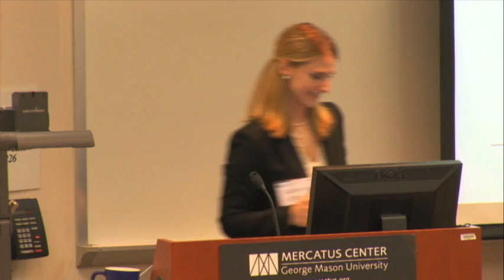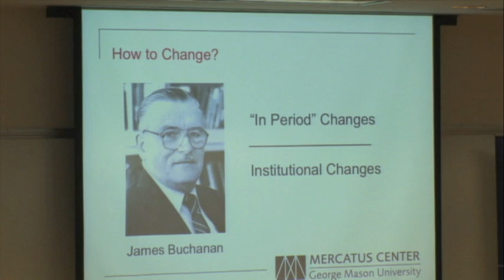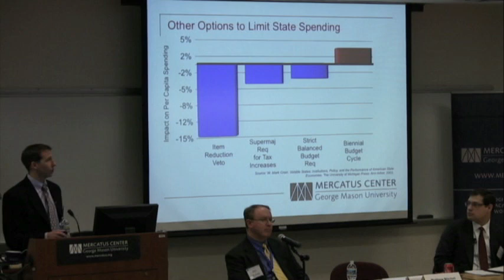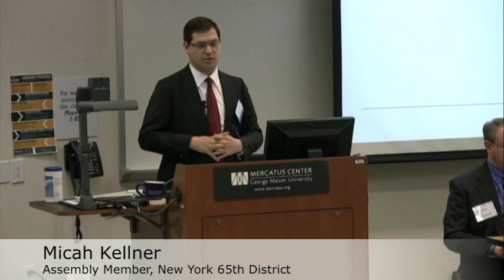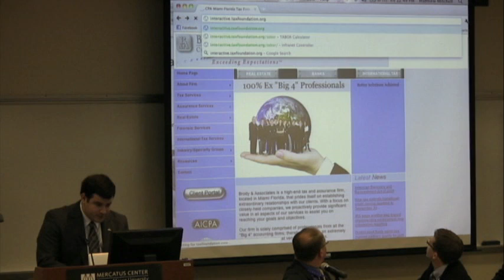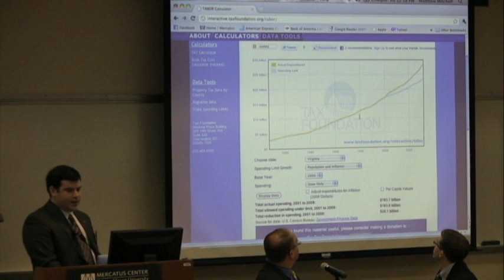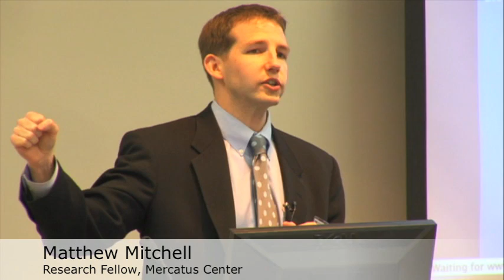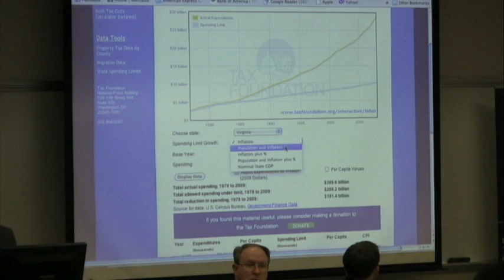How Tax and Expenditure Limitations Affect State Budgets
In 1976, New Jersey became the first state in the Union to enact a tax or expenditure limitation (TEL). It was a statutory limit on state spending that forbade legislators from growing expenditures faster than state income growth.

Though legislators let it expire just six years later, the New Jersey statute kicked off a new experiment in constitutionally limited government. Many states have attempted to slow state and local government spending by adopting tax or expenditure limitations. As states face hard choices and a need to balance their budgets, are TELs the answer?